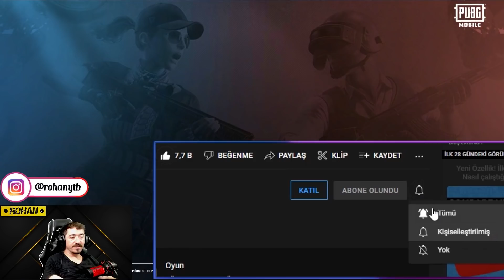BOTLARI SAL YİYORSA BANA GEL DEDİ / EN İYİ KIZ TDM OYUNCUSU / PUBG MOBİLE TDM ARENA VS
ROHAN Kimdir. ?
Merhaba Dostlar Ben Kemal 32 Yaşındayım Ankara’da yaşıyorum Pubg Mobile Taktiksel Gameplay Lobi ve Bayrak Troll İçerikler Yapıyorum Pubg mobile kıyafete Önem Veren insanları yakalıyorum ve troll yapmaya Çalışıyorum Oyun Oynamayı ve Video Çekmeyi Seviyorum yeni, acemi elde olan imkanlar ile  bir şeyler yapmaya çalışan standart biriyim.
Samimi , içten her zaman emek ve haktan yanayım. Desteklerinizi bekleyip teşekkürü borç bilirim .
Destek veren ve vermeyen herkesten RABBİM RAZI OLSUN Sizleri Seviyorum ❤️